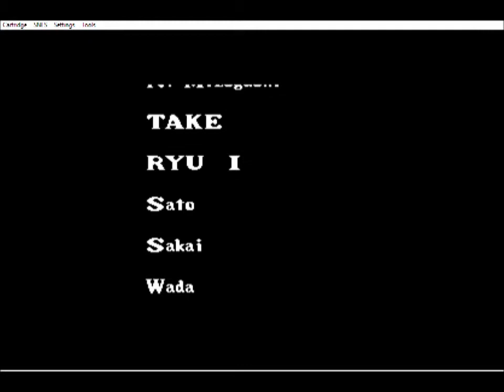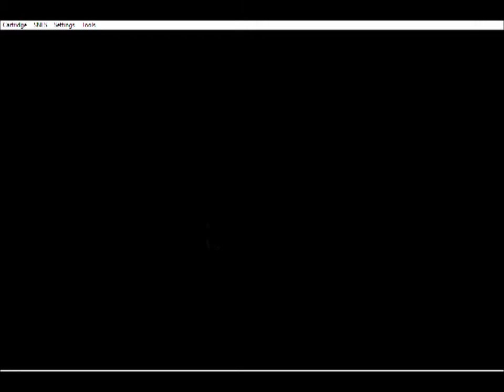[Old School SNES Days] [Pocky & Rocky] Part 3 Final